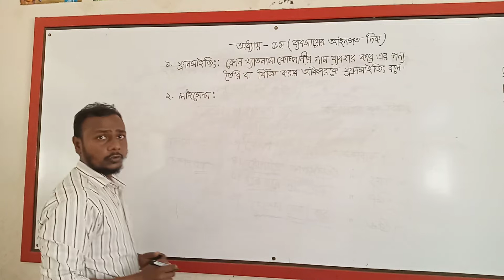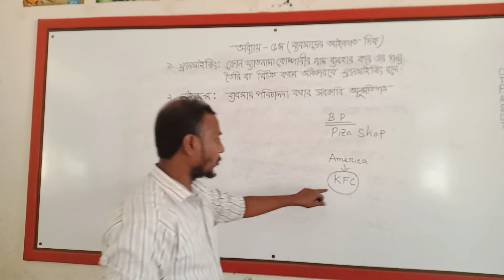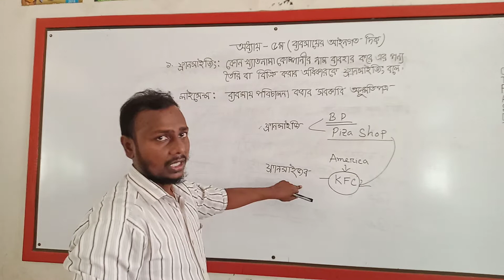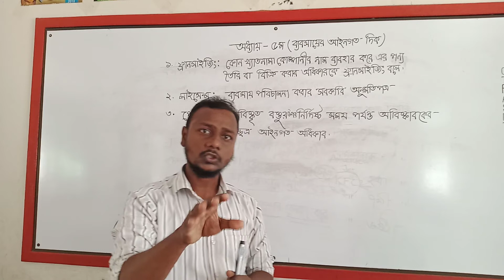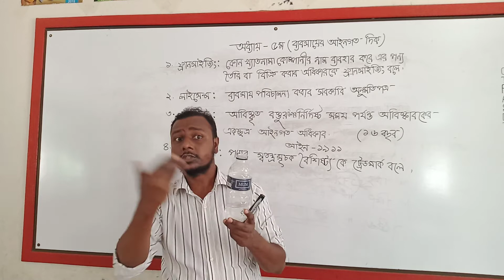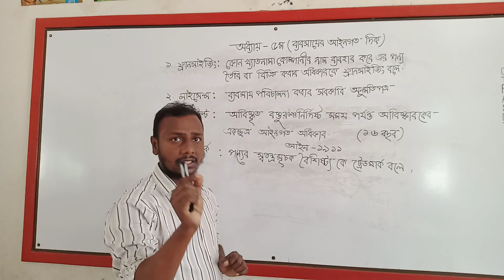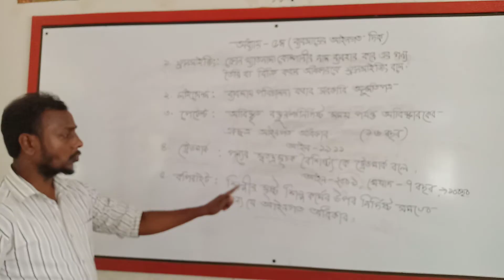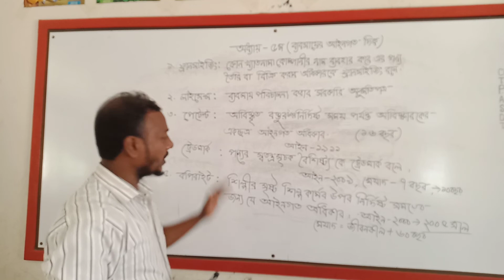শ্রেণিঃ ৯ম-১০ম।। বিষয়ঃ ব্যবসায় উদ্যোগ।।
অধ্যায়ঃ ৫ম।।
শিক্ষকঃ মোঃ আলআমীন।।